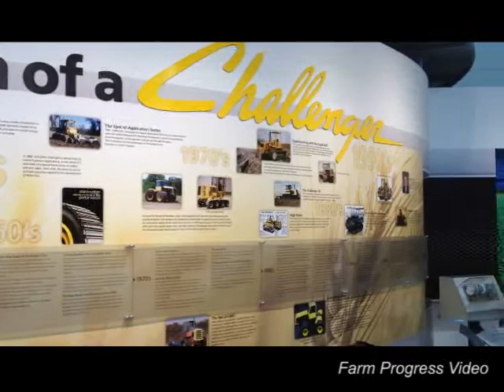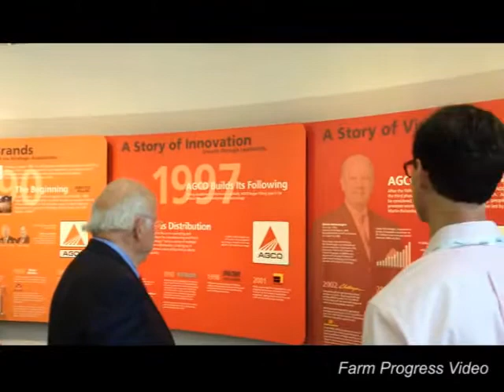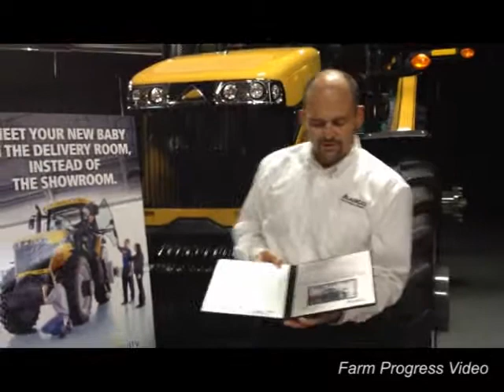Agco's Intivity Center Offers Farm Tractor Buyers 'Family Status'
Intivity Center is meeting place, museum, educational stop and first stop on factory tour.